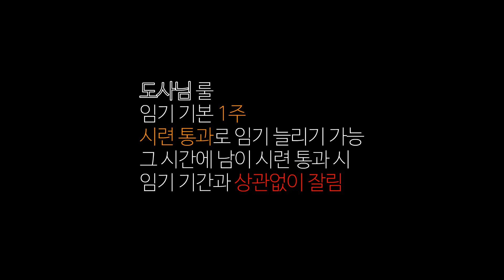3~5대 도사님 동시 당선자가 있다?!?